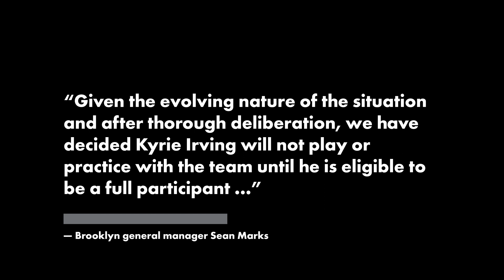Nets ban Kyrie Irving from team until he’s vaccinated | New York Post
Brooklyn has told Kyrie Irving he can’t be a part-time Net.

The All-Star point guard has refused to get a COVID-19 vaccine, and the Nets announced Tuesday that he won’t be part of the team until he does. In essence, get vaxxed or get gone.

“Given the evolving nature of the situation and after thorough deliberation, we have decided Kyrie Irving will not play or practice with the team until he is eligible to be a full participant,” Brooklyn general manager Sean Marks said in a statement Tuesday morning.

“Kyrie has made a personal choice, and we respect his individual right to choose. Currently the choice restricts his ability to be a full-time member of the team, and we will not permit any member of our team to participate with part-time availability.”